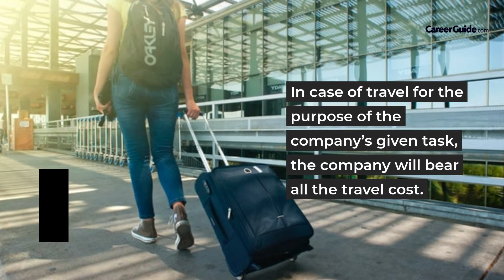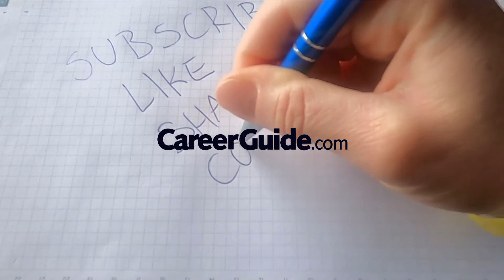Tesla Internship Program 2021 | Paid Internship | Important Details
Here in this video we have discussed some important points one needs to know about internship at Tesla, it includes how to apply, eligibility, fields and branches available, stipend details, duration, and other details...